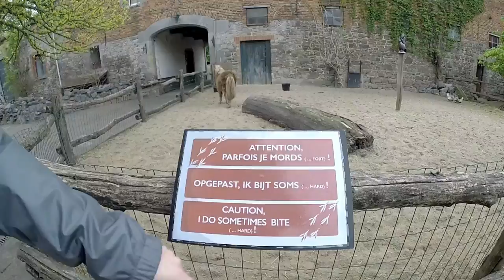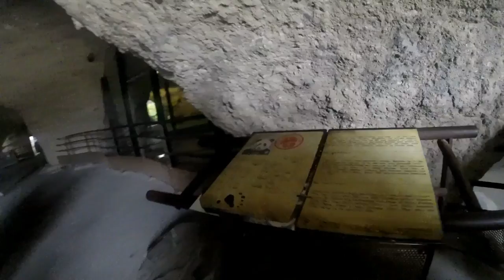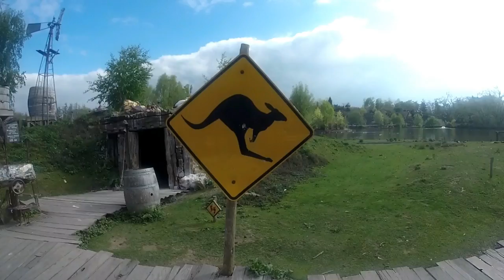Pairi Daiza (Français)